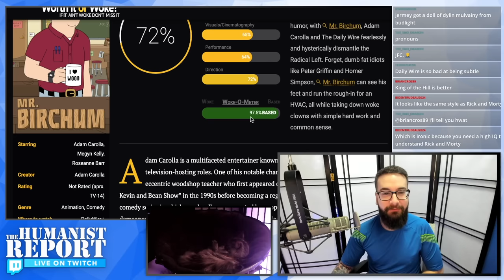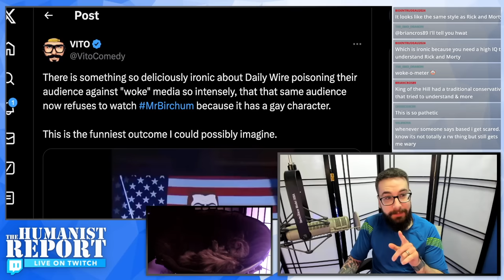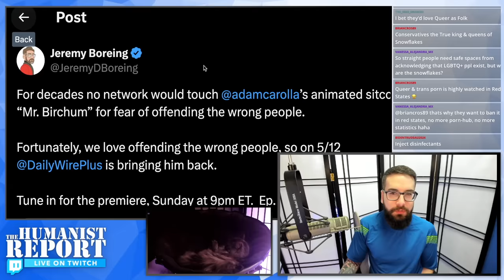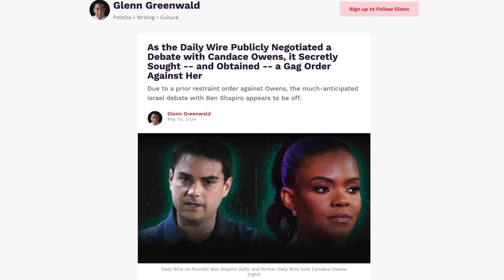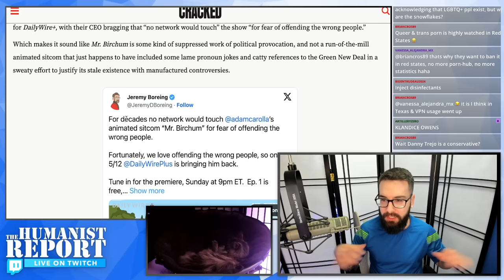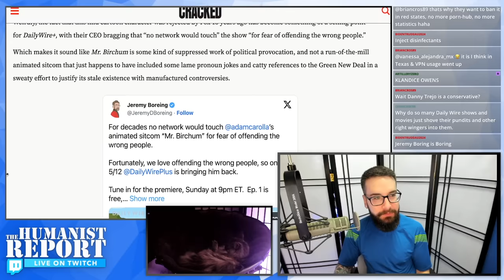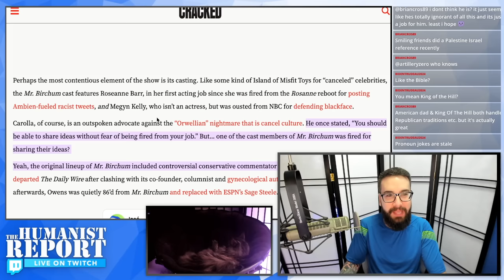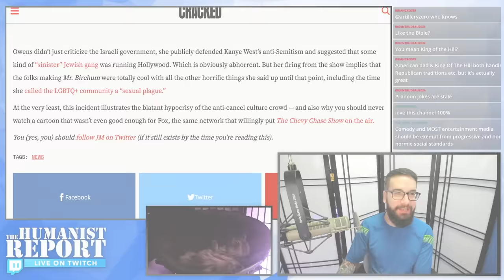Uh Oh! Daily Wire's Cartoon 'Mr. Birchum' Has a Gay Character AND is Pro-Cancel Culture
The Daily Wire's new cartoon is supposed to be the right's answer to supposedly "woke" comedies, however, it seems to embrace things they criticize the left for the most. In this video we'll look at some potential controversies regarding the new series.

Sources:
Right-Wing Review of 'Mr. Birchum' (Worth It or Woke?, May 11, 2024)